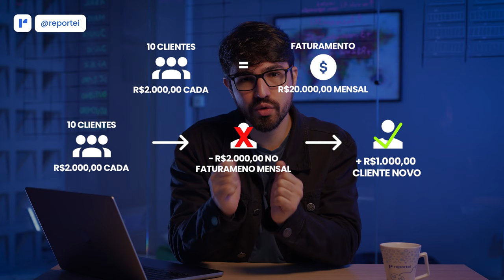CHURN: o que é churn, como calcular e COMO EVITAR? GUIA COMPLETO!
O churn é o pesadelo de muitas agências de marketing, mas você sabe exatamente o que é churn e como evitar o churn na sua agência? Neste vídeo, vou explicar o que significa churn, por que ele é tão perigoso para a sua agência e, mais importante, como você pode reduzi-lo de forma eficaz. Aprenda a manter seus clientes satisfeitos e garantir um crescimento sustentável para o seu negócio.

O que você vai aprender neste vídeo sobre o que é churn e como evitar o churn na sua agência:

1. Churn: o que é? Entenda o que é churn e como ele mede a taxa de cancelamento de clientes em sua agência de marketing.
2. Causas Comuns de Churn: Descubra os motivos mais comuns pelos quais os clientes deixam sua agência, como falta de resultados, comunicação ineficiente e expectativas não atendidas.
3. Estratégias para Reduzir o Churn: Aprenda técnicas práticas para melhorar a comunicação, oferecer resultados tangíveis, realizar pesquisas de satisfação e criar programas de fidelidade que mantêm seus clientes por perto e diminuem a taxa de churn.
4. Monitoramento e Ação: Saiba como usar KPIs para calcular o churn, identificar sinais de insatisfação e tomar ações preventivas para evitar que os clientes abandonem sua agência.

Se você quer melhorar a retenção de clientes e evitar o impacto negativo do churn na sua agência de marketing, este vídeo é essencial. Descubra estratégias comprovadas para reduzir o churn e garantir que seus clientes fiquem satisfeitos e leais ao seu serviço.

Aprender a como calcular o churn e como reduzir o churn é vital para a saúde financeira e o crescimento sustentável da sua agência. Com as estratégias certas, você pode aumentar a retenção de clientes e manter seu negócio prosperando.

O Reportei é uma ferramenta de análise e relatório de mídias sociais que simplifica a forma como profissionais de marketing e agências digitais monitoram e apresentam os resultados de suas campanhas. Com Reportei, é possível gerar relatórios detalhados em apenas três segundos, proporcionando insights rápidos e precisos que ajudam na tomada de decisões estratégicas e na melhoria contínua das estratégias de marketing online.

Links úteis:

Site do Reportei: Visite o site oficial para mais informações sobre funcionalidades e planos

Precisando de uma ajuda para criar relatórios e dashboards de uma forma prática e rápida? Teste o Reportei por 3 dias gratuitamente

Estes links levarão você diretamente às páginas onde você pode explorar mais sobre como o Reportei pode ajudar a transformar dados de mídias sociais em insights valiosos para o seu negócio.